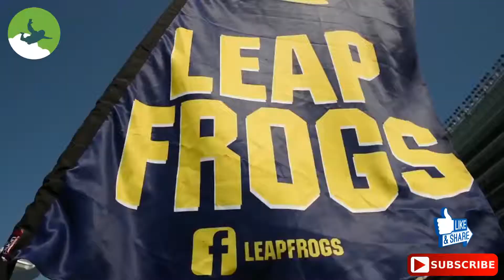🛩 EPIC SKYDIVING ATTRACTION !! USPA Wingsuit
➡️WHY JUMP OUT OF  A PERFECTLY GOOD  AEROPLANE?   It takes a certain kind of person to skydive from 15,000ft. It takes courage. You step out of that aircraft door and for some 60 seconds you freefall at 200km/hour. The personal challenge is immense!
EMBRACE
THE
FEAR

The first skydive is a scary thing. BE BRAVE. Even if you’re not, pretend to be, no one can tell the difference. Choose your skydive altitude from 15,000ft, 12,000ft or 9,000ft
over Queenstown and get ready to embrace the fear.

Parachuting, or skydiving, is a method of transiting from a high point to Earth with the aid of gravity, involving the control of speed during the descent with the use of a parachute. It may involve more or less free-falling which is a period during the parachute has not been deployed and the body gradually accelerates to terminal velocity.

The first parachute jump in history was made by André-Jacques Garnerin, the inventor of the parachute, on October 22, 1797. Garnerin tested his contraption by leaping from a hydrogen balloon 3,200 feet (980 m) above Paris. Garnerin's parachute bore little resemblance to today's parachutes, however, as it was not packed into any sort of container and did not feature a ripcord.[1] The first intentional freefall jump with a ripcord-operated deployment was not made until over a century later by Leslie Irvin in 1919.[2] While Georgia Broadwick made an earlier freefall in 1914 when her static line became entangled with her jump aircraft's tail assembly, her freefall descent was not planned. Broadwick cut her static line and deployed her parachute manually, only as a means of freeing herself from the aircraft to which she had become entangled.[3]

The military developed parachuting technology as a way to save aircrews from emergencies aboard balloons and aircraft in flight, and later as a way of delivering soldiers to the battlefield. Early competitions date back to the 1930s, and it became an international sport in 1952.

USPA Wingsuit Nationals 2017